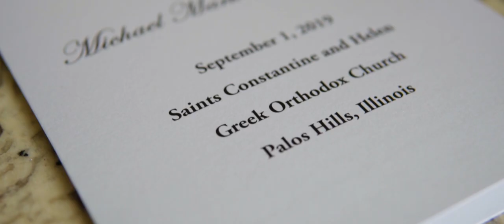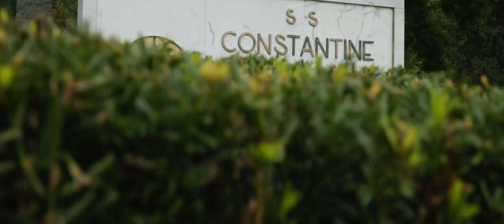Eleni + Michael Wedding Film | Mistwood Golf Club, Romeoville, IL | White Tie Fox Weddings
Eleni + Michael's Wedding Film

Produced by White Tie Fox Weddings
Cinematography: Michael Oleshko, Marc Sanchez

Ceremony: Sts. Constantine + Helen Greek Orthodox Church
Reception: Mistwood Golf Club, Romeoville, IL
Photo: TWA SAL
Entertainment: Tone Productions | DJ Spiro
Make up: Tamara Makeup + Hair Artistry
 Hair: Lauren Hughes
Wedding Dress: Eva's Bridal
Bridesmaids Dress Designer:  David's Bridal
Tux / Groom's Suit: Men's WearHouse
Florist: Catherine's Gardens
Cake Designer:  Orland Bakery